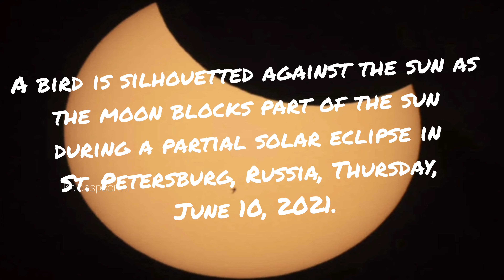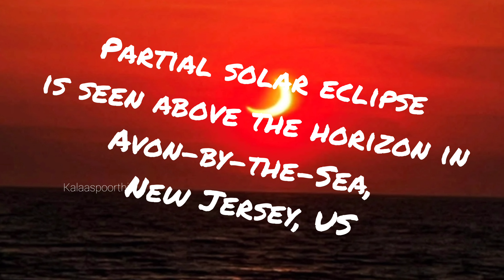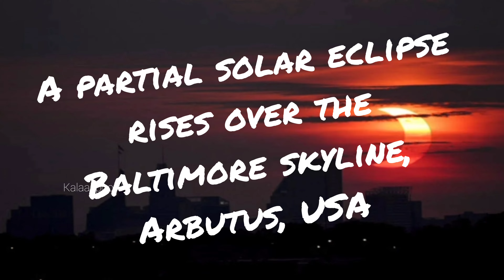Surya Grahan2021/Highlights and mesmerizing pics of solareclipse from across the world/Ring of fire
Hello friends 👍 hope u all r fine & safe

Annular solar eclipse
Annular solar eclipse 2021
Annular solar eclipse live
Annular solar eclipse 2021 live
Annular solar eclipse june 10 2021

Musician: ASHUTOSH